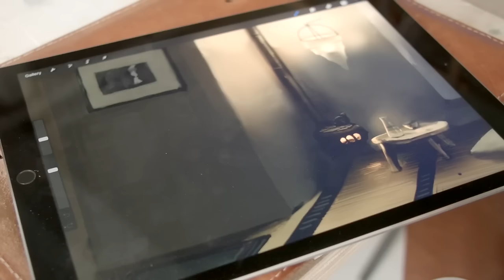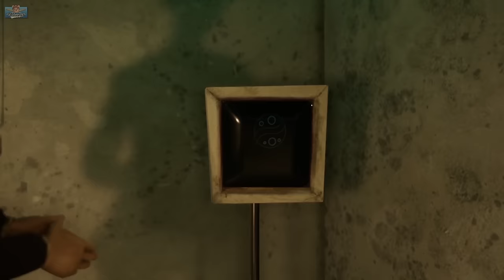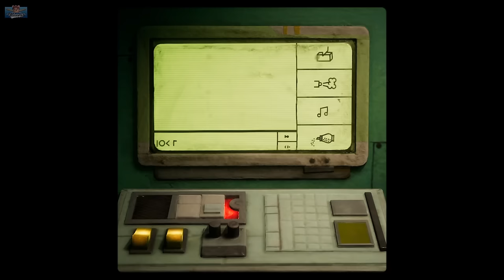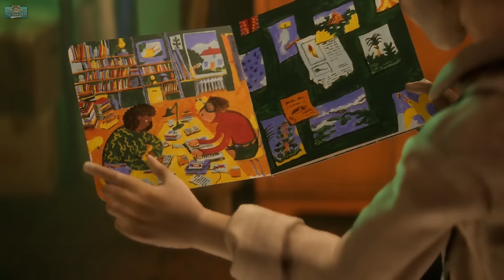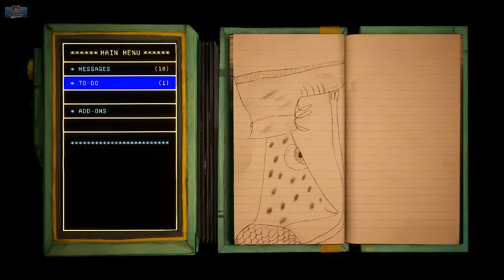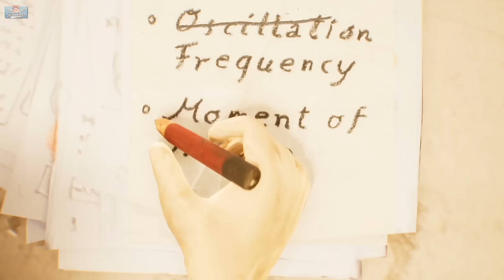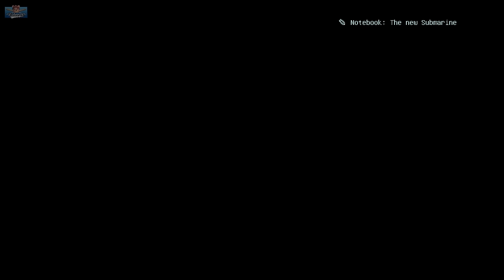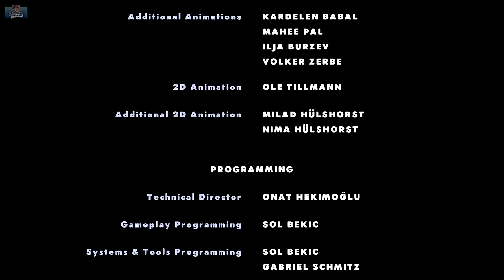This game took 14 years to make | Harold Halibut (Full Game)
A cozy playthrough of Harold Halibut, a new story game with a stop motion style where everything is handmade, that was 14 years in the making, this is a complete full game playthrough. Living underwater on an alien planet after escaping earth, Harold makes a new friend.

MadMorph is a content creator, Gaming YouTuber, Twitch Partner, Audiobook Podcaster & TikTokker, recommending new indie games to play on YouTube, TikTok & Instagram.  Playthroughs are relaxing & cozy with a side of unintentional ASMR. Finding the games you've never heard of and that deserve more love and playing your old favourites.